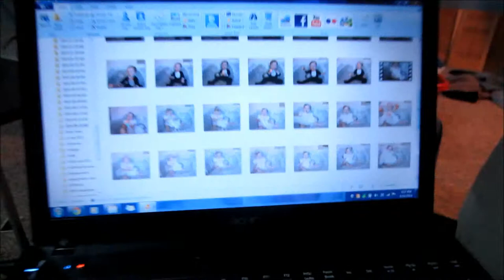You did what to your son???-81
Yes I dressed him up as a bride and groom and I think it's hilariousness he loved the rattle. All the clothes he wore and rattle where mine and my brothers.